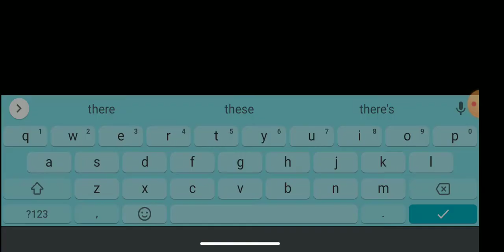there's a mini crew mate